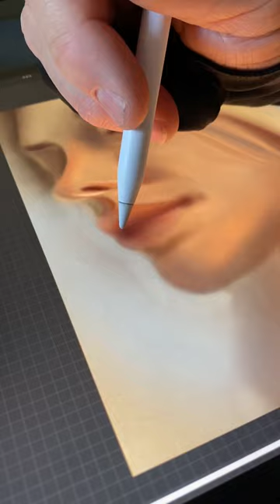Avuncular | Facial Mass Painting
iPad
* ApplePencil
* Procreate
* Soft Brush (Airbrushing collection)